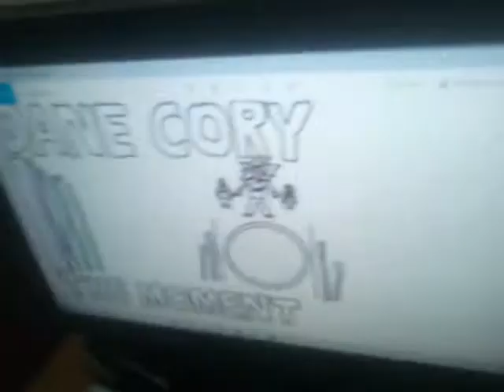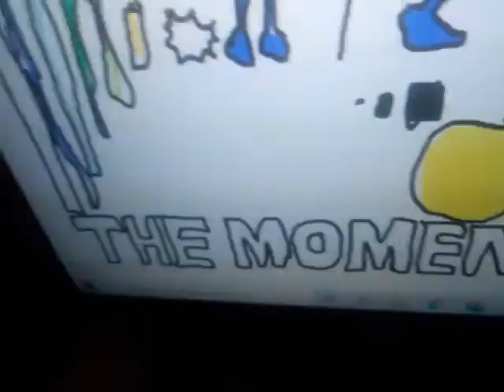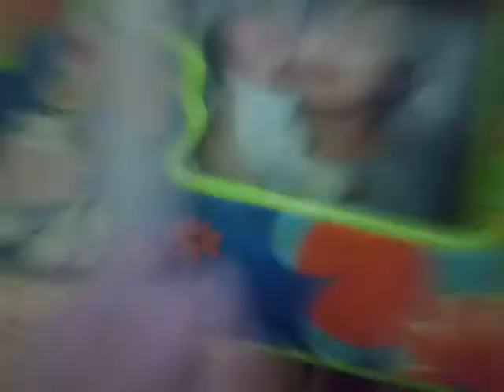The Legends of Dane - 3 giugno 2020 - Yes! - Siamo Fatti Così - Le Ossa e lo Scheletro - Parte 2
Video del 3 giugno 2020. Leggende,sì. Il sì. Il wow. Dando il wow.
Video of June 3,2020. Legends,yes. The yes. The wow. Giving the wow.